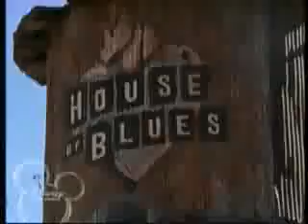Jonas Brothers Living the Dream Episode 7